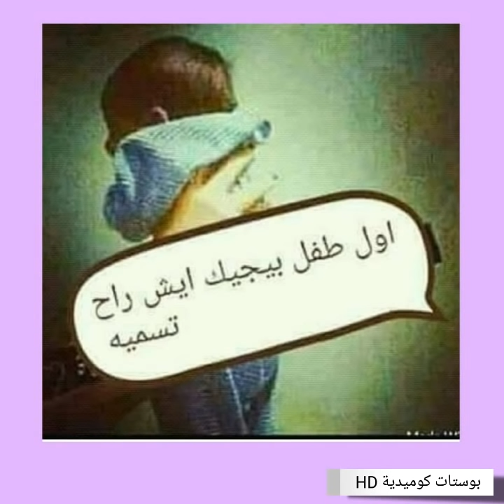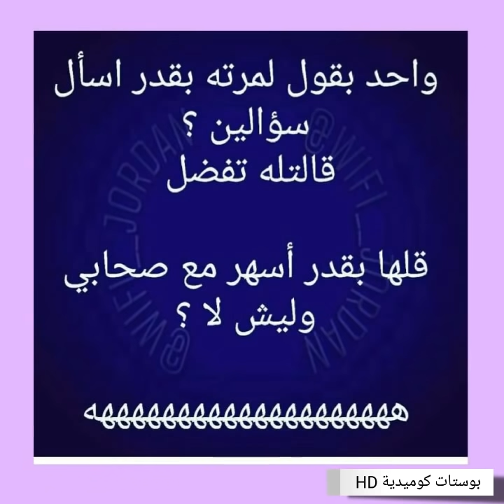تحدي الملل | شاهد بوستات تحشيشية فيسبوكية وأنستغرامية مضحكة..الجزء 66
أصدقاء بوستات كوميدية HD... لاتنساو الإشتراك و تفعيل الجرس ولايك التحفيز أحبابي في الله 😙❤👍